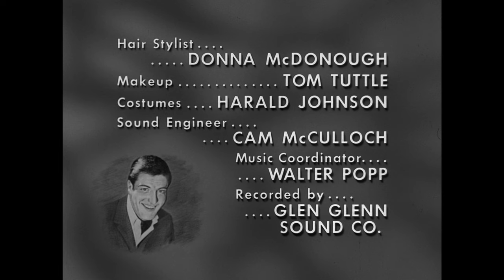The Dick Van Dyke Show - Season 4, Episode 15 - Brother, Can You Spare $2500? - Full Episode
Rob receives a ransom demand of $2,500 for his lost television script.